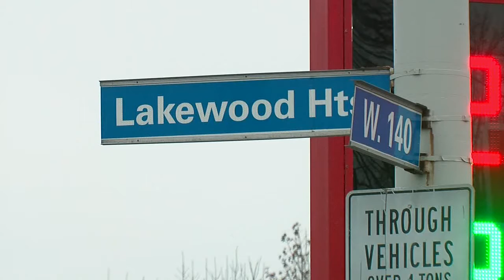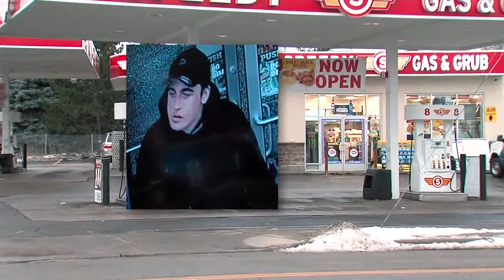Mother says she will turn son into police after spotting him in robbery surveillance video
The NOW